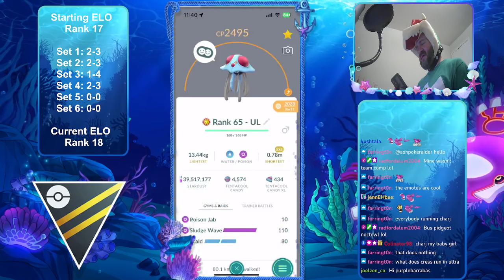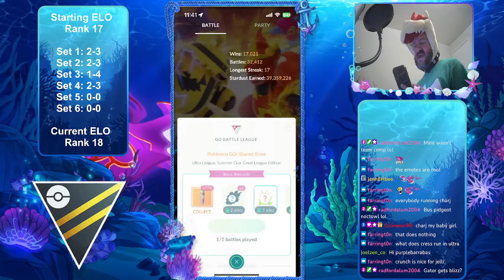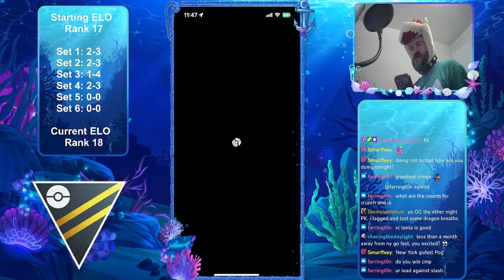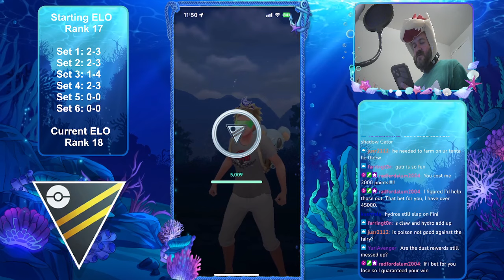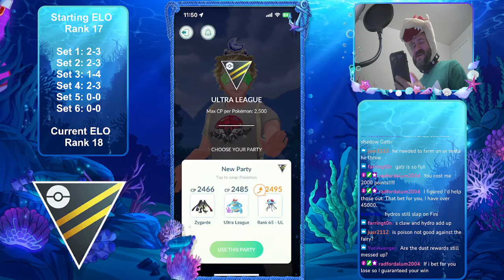Collect Those Cells! Zygarde Complete is a MUST in Ultra League for Pokemon GO Battle League!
My eBay account: